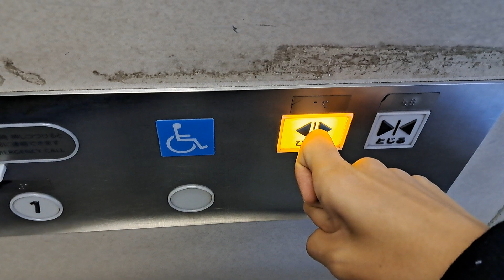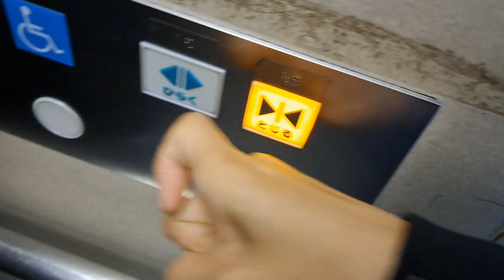軽井沢駅のエレベーター